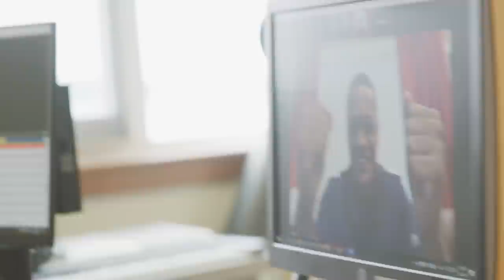German LB Aaron Donkor Gets the Allocation Call | 2021 Seattle Seahawks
Seahawks head coach Pete Carroll calls German LB Aaron Donkor, who is part of the NFL International Player Pathway Program, informing him that he's been allocated to the team.